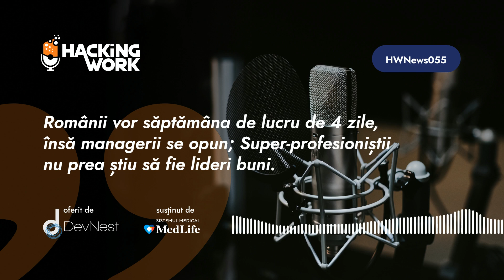Românii vor săptămâna de lucru de 4 zile, însă managerii se opun | HWNews055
Varianta audio a ediției 55 Hacking Work News este disponibilă acum, ascult-o în timp ce stai în trafic sau îți faci plimbările de weekend binemeritate după o săptămână de lucru intens.

Din subiectele de azi:
- Românii vor săptămâna de lucru de 4 zile, însă managerii se opun;
- Super-profesioniștii nu prea știu să fie lideri buni;
- România pare țară asiatică pe harta globală a salariului minim;
- Treburile casnice, al doilea job full-time al româncelor;
- Meseria de sudor e chiar brățară de aur;
- Marile companii renunță la revenirea la birou;
- Diversitatea și Incluziunea sunt „mofturi”.
Îți mulțumim că ne asculți în versiunea audio.

Fiecare comentariu, distribuire sau abonare ne ajută real – la fel cum ne ajută fiecare idee sau poveste pe care alegi să ne-o împărtășești.
Hacking Work este primul podcast din România care vorbește clar, cinstit și curajos despre piața muncii, un produs multimedia oferit de compania de software DevNest, susținut de MedLife și produs de Pluria Romania, Undelucram.ro și SPOR - Școala Pentru Oameni Responsabili.

Producțiile video din seria Hacking Work sunt realizate de compania de producție video Parametru. Platformele web ale proiectului Hacking Work sunt găzduite de Hosterion. Acest material a fost pregătit cu ajutorul soluției software de transcript Vatis Tech, care asigură cea mai bună acuratețe în limba română - 95%+